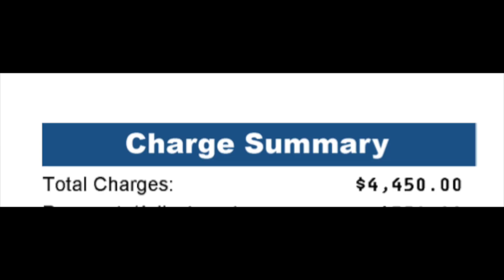شلت التقويم نهائيا بعد 8 سنين!! شوفوا النتيجة 😬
في فيديوا اليوم خلعت التقويم بعد 8 سنين من المعناه لان انا عملت التقويم مرتين!

 🗣 تعالوا ندردش  🗣
🌸انستغرام: iamayatee@